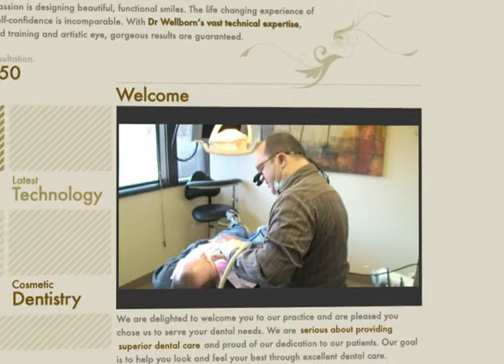Wellborn Dentistry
Dr. Aaron Wellborn dental practice